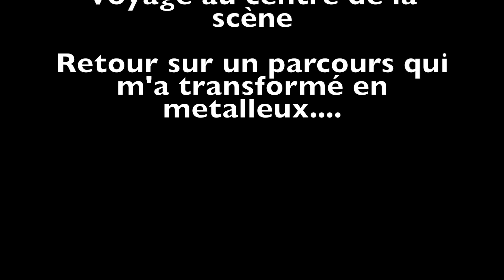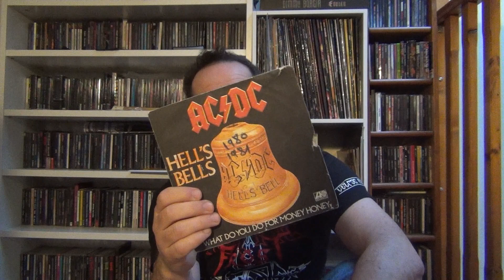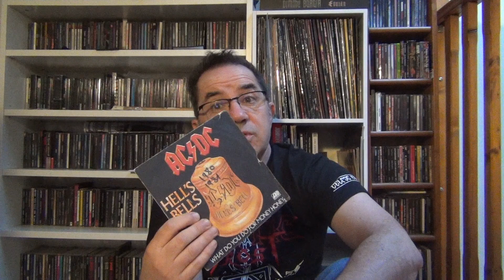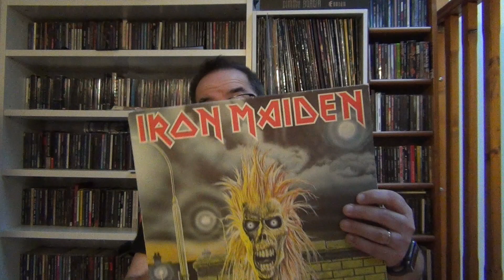Voyage au centre de la scène : comment je suis tombé dans la marmite du metal fort....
Vidéo souvenir, sans bande son, mais riche en anecdote, où je vous raconte comment , au début des années 80, j'ai commencé à dériver petit à petit vers la musique extrême... Une passion qui devait rester "passagère" selon certains mais qui m'anime toujours 44 ans plus tard...